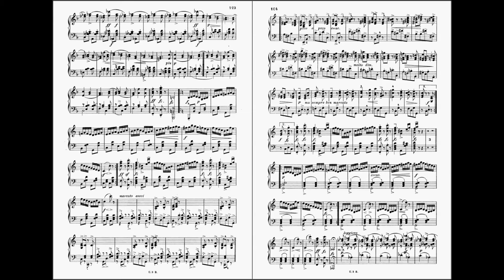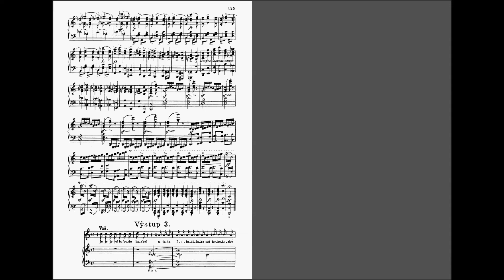Skočná (Bedřich Smetana)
La Skočná est un type de danse folklorique slave rapide, généralement en 2/4. Elle fut utilisée par le compositeur tchèque Bedřich Smetana dans son opéra La Fiancée vendue, où elle est exécutée par une troupe de cirque au troisième acte. Elle est également connue sous le nom de Danse des comédiens¹. Smetana a été l'un des compositeurs les plus influents du nationalisme tchèque, avec Antonín Dvořák, qui a également composé plusieurs danses skočná². Smetana souffre de surdité et de maladie mentale dans ses dernières années, et meurt en 1884². Il est enterré au cimetière de Vyšehrad à Prague³.

- Skočná signifie "sauter" ou "bondir" en tchèque, et la danse se caractérise par des sauts et des sautillements vifs⁴.
- Smetana a composé huit danses tchèques pour piano en 1877, dont deux danses skočná. Il les a ensuite orchestrées en 1879⁵.
- L'œuvre la plus célèbre de Smetana est Má Vlast (Ma patrie), un cycle de six poèmes symphoniques qui dépeignent l'histoire et le paysage de la Bohême. Le deuxième poème, Vltava (La Moldau), est une représentation musicale de la rivière qui traverse Prague.
- Smetana s'est marié deux fois et a eu six enfants, mais seule une fille a survécu jusqu'à l'âge adulte. Sa première femme est morte de la tuberculose, et sa seconde épouse était son ancienne élève.
- Smetana était un ami et un mentor de Dvořák, qui lui a dédié son Quatuor à cordes n° 9. Ils partageaient tous deux une passion pour la musique et la culture folkloriques tchèques.

(4) Bedřich Smetana: Za Skočnou z Českých tanců do středočeských Jabkenic.